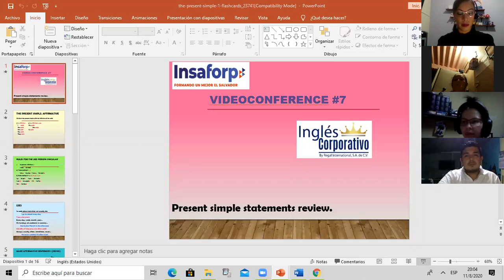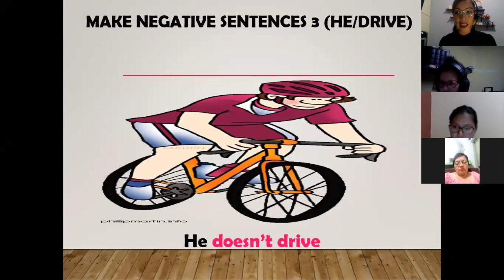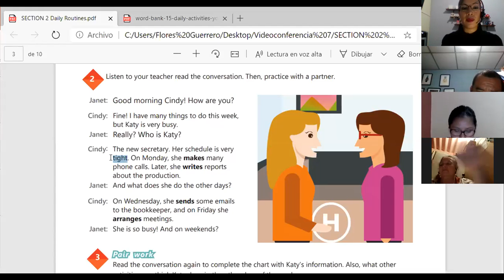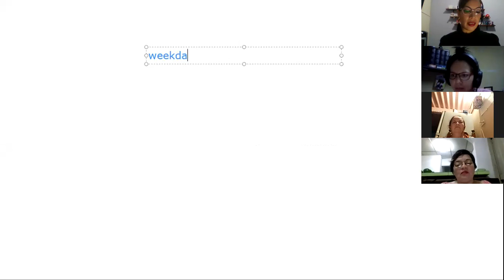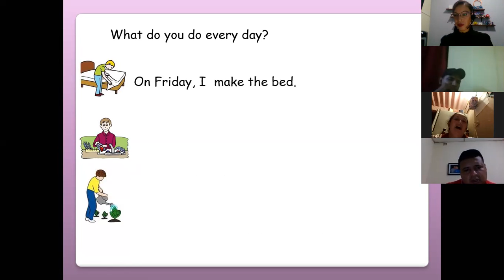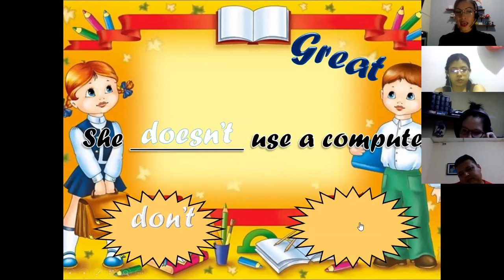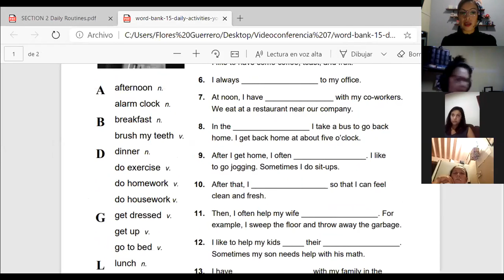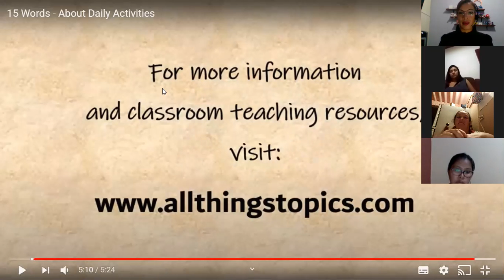Ingles Corporativo- Videoconferencia #7 yes/no questions and short answers